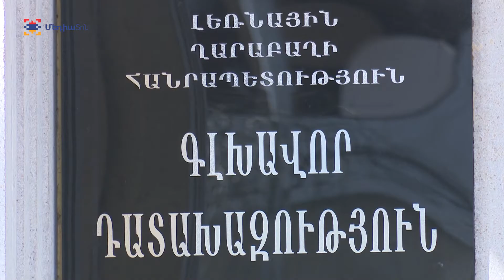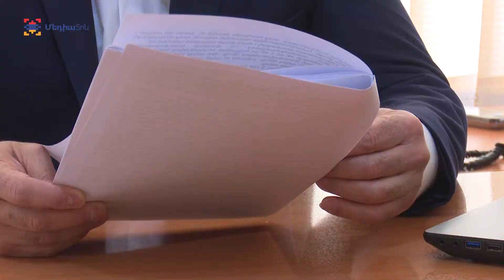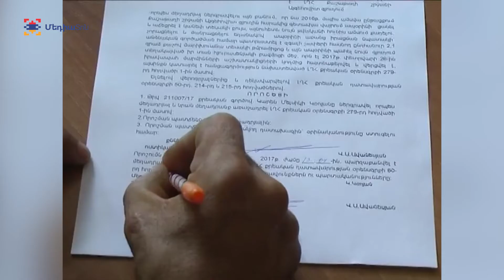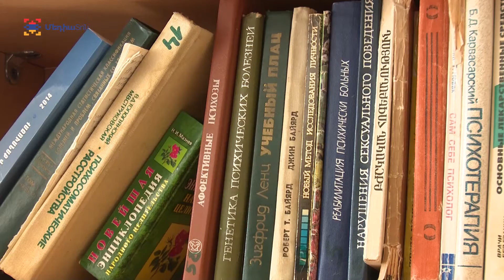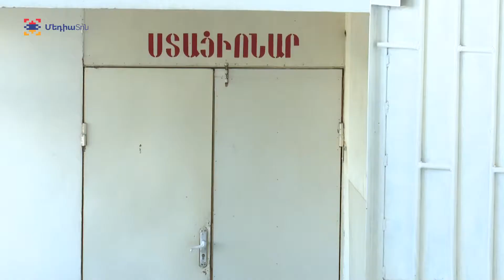Նոր դեմքով թշնամի Враг с новым лицом The enemy with new appearence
Թմրամոլությունը դեռ անցյալ դարի կեսերին է ստացել ՛20-րդ դարի ժանտախտ՛ անվանումը: Արցախում պետական մակարդակով միշտ տարվել,  այսօր էլ տարվում է թմրամիջոցների և այլ հոգեմետ նյութերի ապօրինի շրջանառության դեմ պայքար: Արդյունքների մասով աննախադեպ էր 2016-ը: Աննախադեպ թվով իրացման դեպքեր են բացահայտվել, աննախադեպ չափով մահաբեր նյութ է հայտնաբերվել: Ոչ միայն քանակն է փոխվել, այլեւ որակը. Այսպես ասած, ավանդական թմրամիջոցների հետ՝ Արցախում նաեւ նոր թմրամիջոցներ են հայտնաբերվել՝  ավելի վտանգավոր:

Наркомания еще в середине прошлого века получила название «чума 20 века». В Арцахе на государственном уровне всегда велась и сегодня ведется борьба против незаконного оборота наркотических и других психотропных веществ. По части результатов беспрецедентным был 2016 год. Было раскрыто беспрецедентное число случаев реализации, обнаружено беспрецедентное количество смертоносного вещества. Изменились не только размеры, но и качество: наряду с так называемыми традиционными видами наркотических средств, в Арцахе были обнаружены и новые, более опасные.

During the second half of the last century the addiction to drugs was called “the 20th century’s plague”. In Artsakh people have always been fighting and continue to fight against the illicit circulation of psychotropic substances at the state level. 2016 was unprecedented in terms of the results. Unprecedented number of cases of drug realization were detected, great amount of drugs was found. Not only its number has been changed, but also its quality. New drugs are added to the so-called traditional drugs in Artsakh, which are more dangerous.